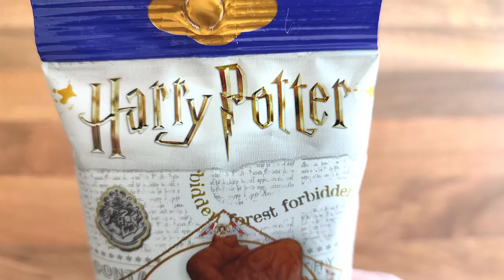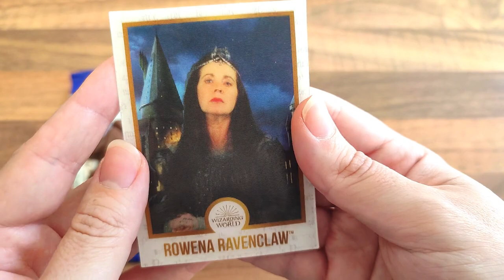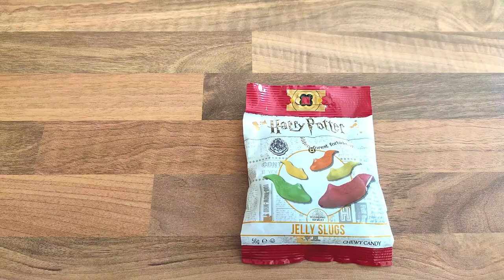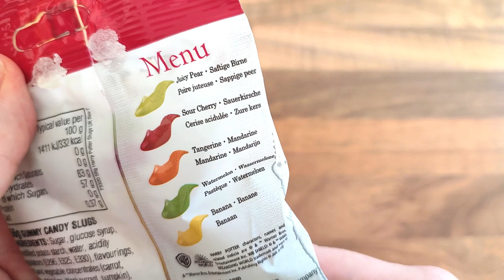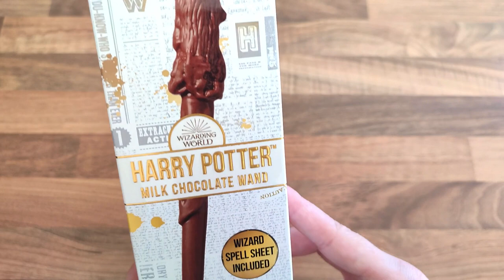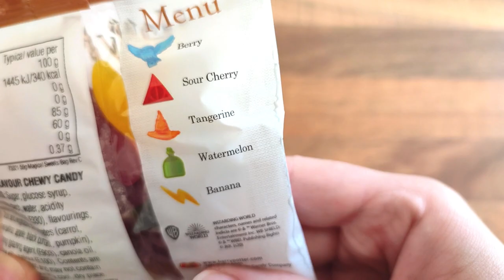5 Amazing HARRY POTTER Treats from the UK | Yummy Expedition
Trying all 5 Harry Potter themed snacks from a Wizarding World gift box.

1. Chocolate Frog + Collectable Card
2. Bertie Bott's Every Flavour Beans
3. Jelly Slugs
4. Chocolate Wand + Spell Sheet
5. Magical Sweets